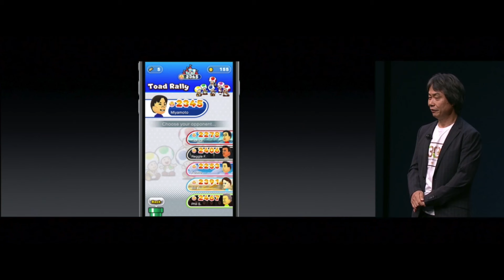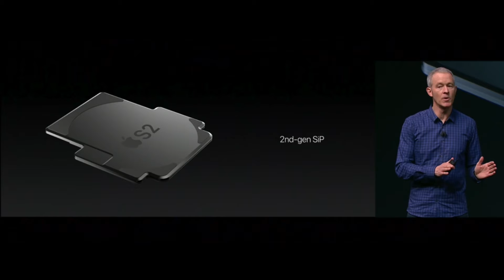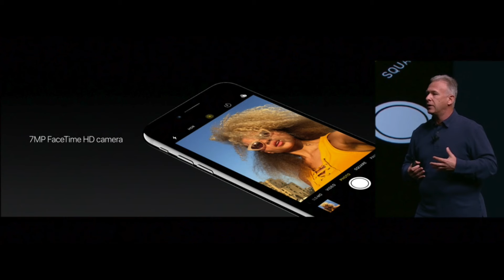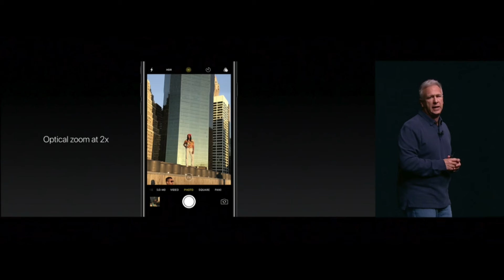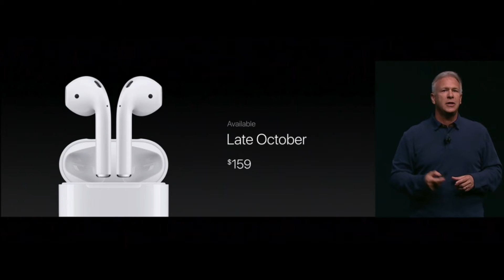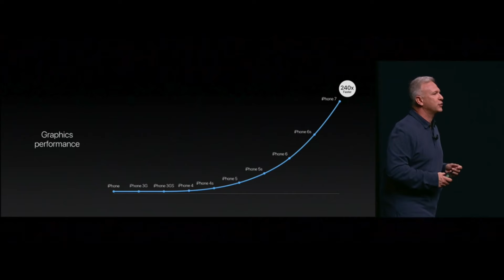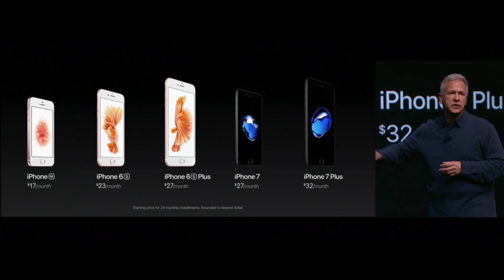Apple's Fall Event (Sept 7th, 2016) Recap Of Everything!!!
Today was a great day for Apple as well as Apple fans alike! In this video I will show you everything you missed in the event. iPhone 7, all of its new features, Apple Watch Series 2 and Mario's new iPhone game!